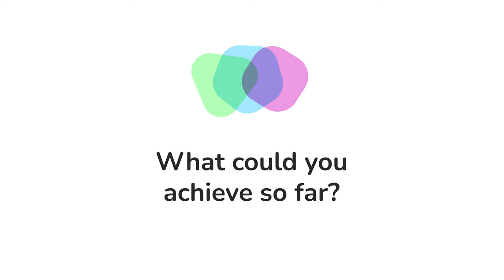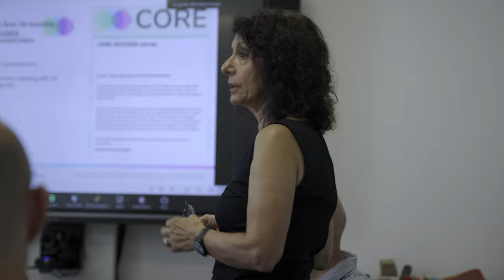CORE helps the AIDS Solidarity Movement in scaling up testing in Cyprus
"We plan to make testing mainstream and make it into a habitual thing in Cyprus" says Yiannis Charilaou, from the AIDS Solidarity Movement. In Cyprus HIV and STI testing is not sought after enough by the population. The AIDS Solidarity Movement is cooperating with local community led organisations to scale up HIV testing on the island. The EU contribution in the form of CORE is very valuable because of lack of resources. It allowed the organisation to buy a second tent for outreach, to pay for transportation and other expenses of community health workers. The cooperation with other european organisations in this project also provided know-how to expand services to Hepatitis C and B testing.

"CORE – COmmunity REsponse to End Inequalities" is a 36-month EU Action Grant running from January 1st, 2023, to December 31st, 2025, involving 24 partners from 16 EU Member States. The project seeks to reduce inequalities in the responses to HIV, TB, and viral hepatitis by promoting, strengthening, and integrating community responses that have proven essential in reaching communities traditionally underserved by mainstream prevention and healthcare services. Funded by the EU4Health Programme, this project is particularly crucial in countries where these responses remain inadequate compared to the EU average.

We interviewed members of the implementing organisations about the progress they have made at the project's halfway point. The results demonstrate that CORE substantially supports these organisations at the grassroots level.